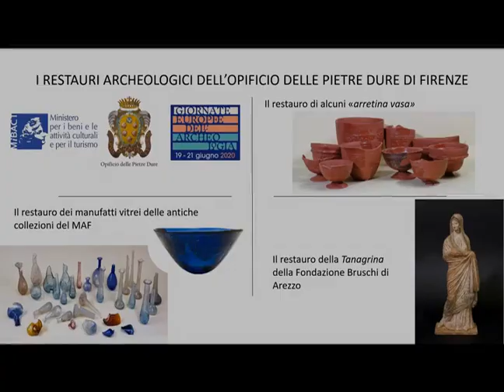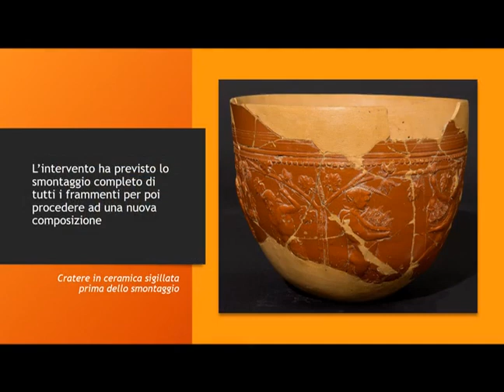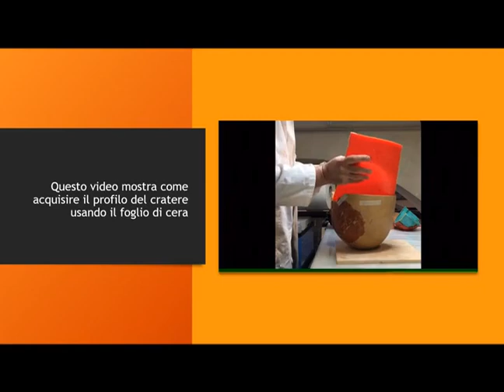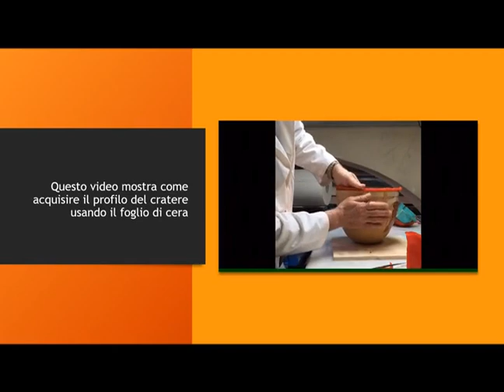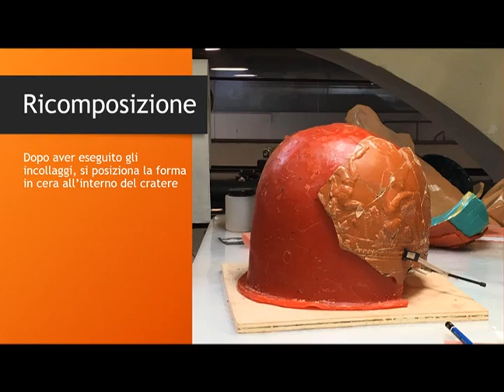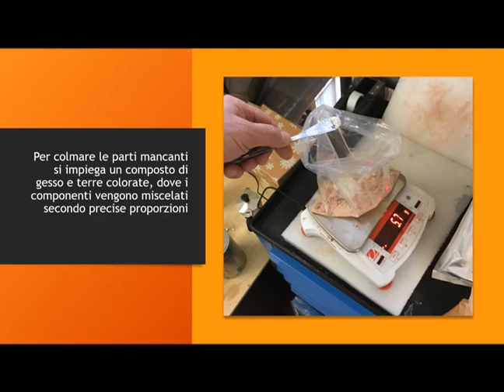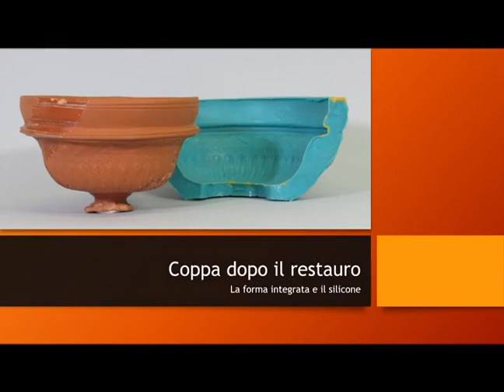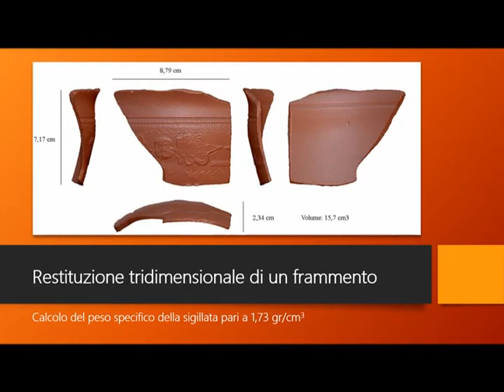La Ceramica sigillata del Museo Archeologico Nazionale di Arezzo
Il Museo Archeologico Nazionale di Arezzo conserva ed espone, in una sezione allestita negli anni Ottanta del Novecento, una selezione degli esemplari più rappresentativi della produzione ceramica degli Arretina vasa, i sottili vasi da mensa in terra sigillata italica dal caratteristico rivestimento color corallo. Dopo molti anni dal quel primo allestimento le condizioni di alcuni pezzi hanno reso necessario un nuovo intervento conservativo per il quale, tramite un accordo con la Direzione Regionale dei Musei della Toscana, il Museo Archeologico ha richiesto la collaborazione dell'Opificio delle Pietre Dure.  Il restauro su di un primo lotto di materiali è stato completato nei laboratori dell’Opificio e i vasi della splendida collezione aretina hanno potuto riprendere posto nelle vetrine del museo.